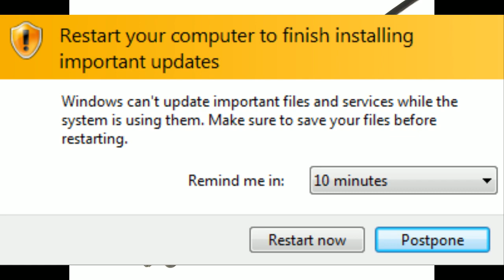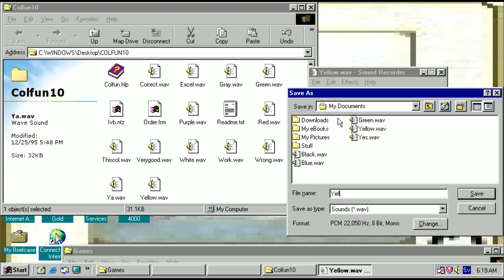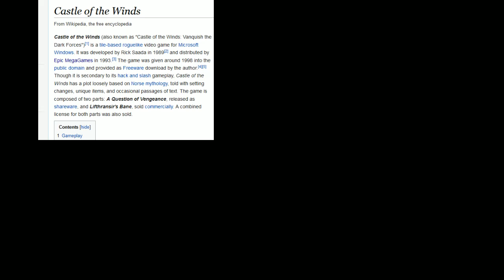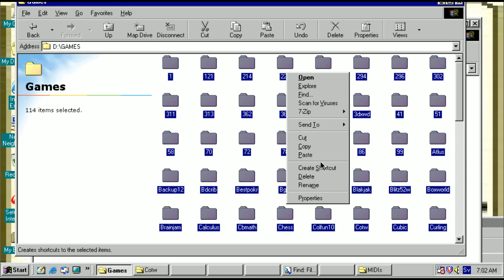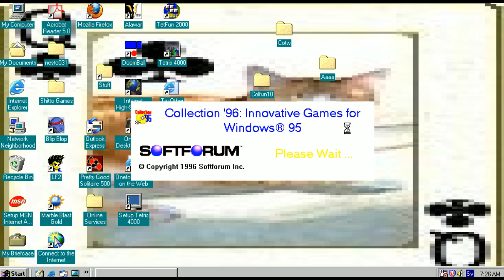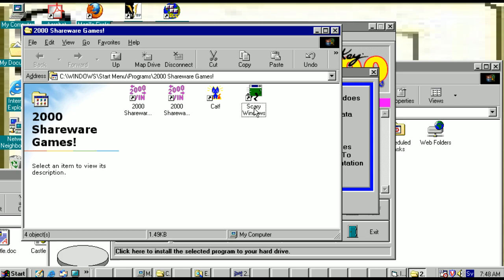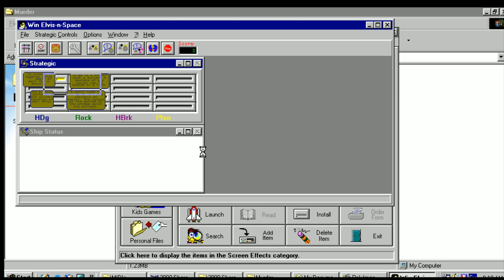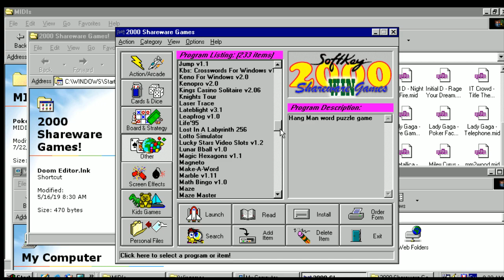[Vinesauce] Joel - Shareware Madness ( Part 9 )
Pre internet game demos were wild, Joel takes a look.